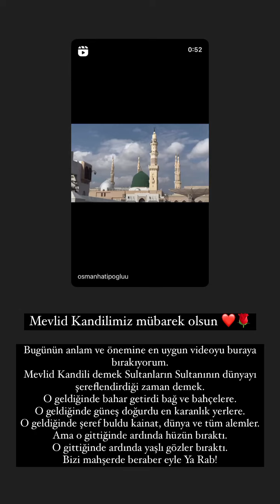osman Hatiboğlu kandil özel